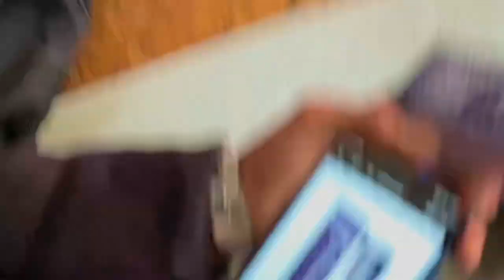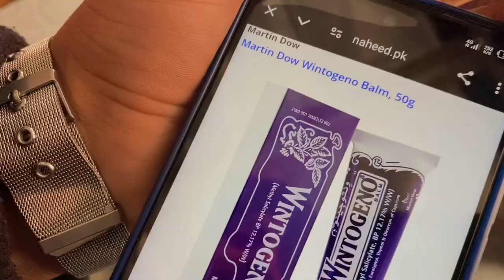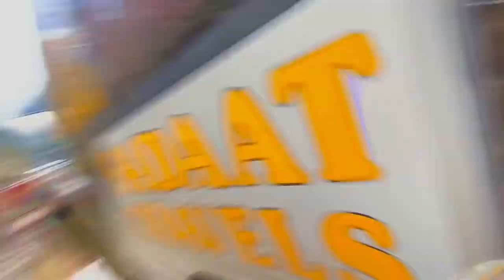The weather of Kashmir is unknown 😍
Welcome to Showboo Vlogs, where I bring you the daily beauty of Kashmir through my vlogs. Join me as I explore the unknown weather of Kashmir, capture heavy rains, and showcase the picturesque villages.